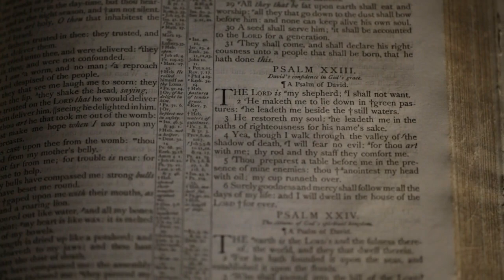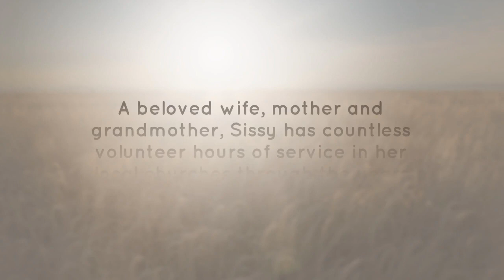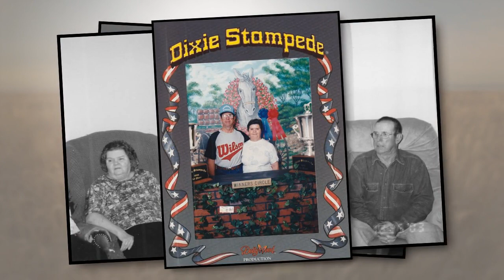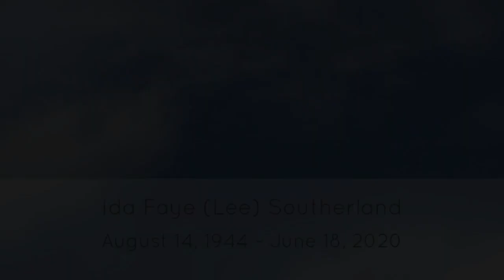Ida Faye Lee Southerland